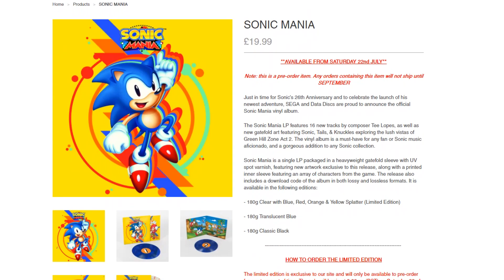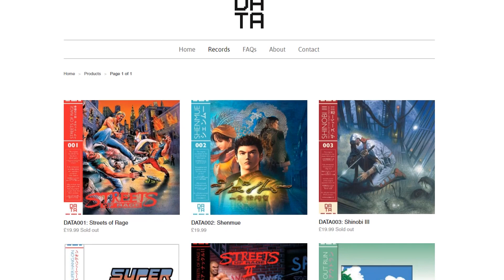Sonic Mania Vinyl Pre-Orders Announced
What better way to celebrate a retro inspired game like Sonic Mania than get its soundtrack on a retro format? Data Discs has announced that they will be taking pre-orders for the Sonic Mania vinyl this weekend! On this episode of the SEGA News Bits we discuss all the information you need to pre-order the Sonic Mania vinyl, our thoughts on the design and a quick discussion of other Data Discs SEGA vinyl releases. What are your guys thoughts on SEGA teaming up with Data Discs for this Sonic Mania vinyl? Are you picking up a copy?